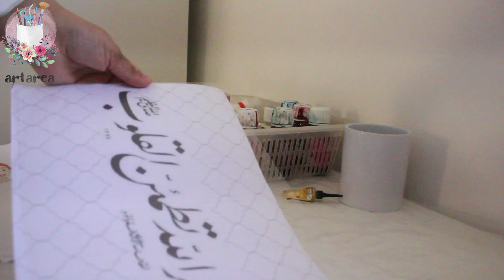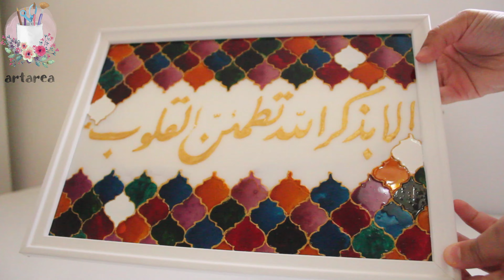جهزوا معي طلبيات الرسم ~~ رسومات مختلفة على الزجاج '~'